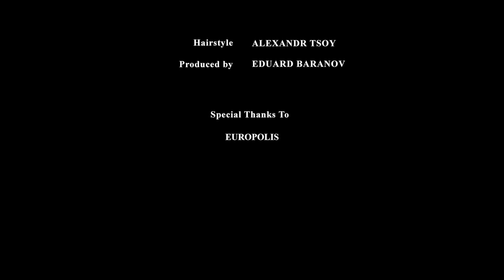Fashion-film. Fall-Winter 2019-2020. SS brand